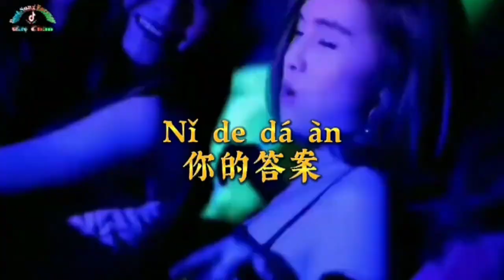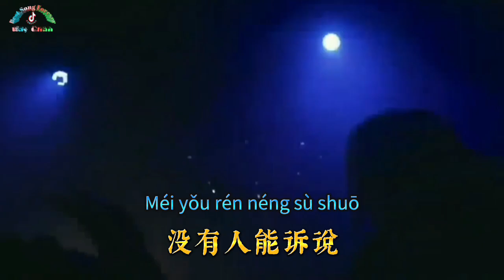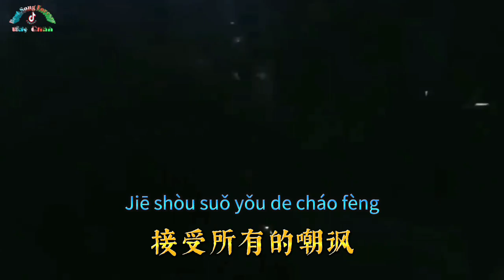你的答案dj版 Ni de da an dj remix || Pinyin lyrics || New Remix 2023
你的答案dj版 Ni de da an dj remix - New Remix 2023

你的答案, 你的答案dj, 你的答案dj remix, hot tiktok,  dj抖音版2023, 你的答案dj版
no copyright